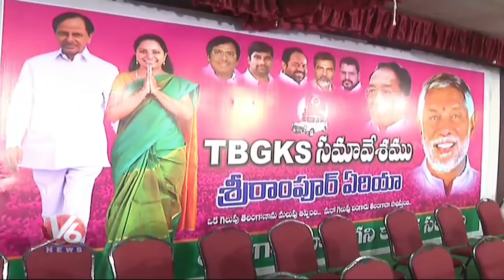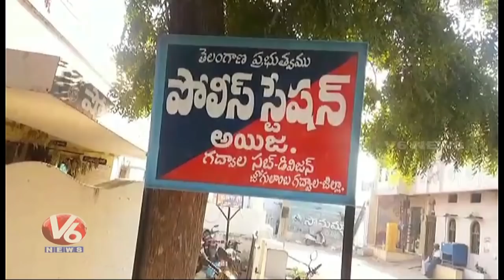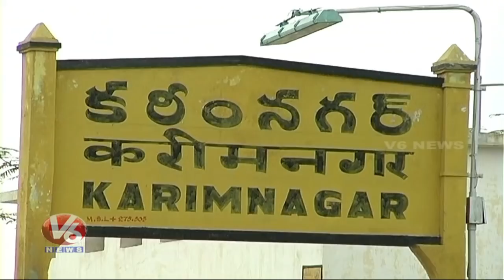6 PM Telugu News | 28th October | Telanganam | V6 News